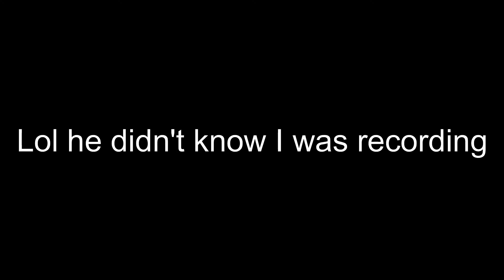Recording my friend cringing out in secret